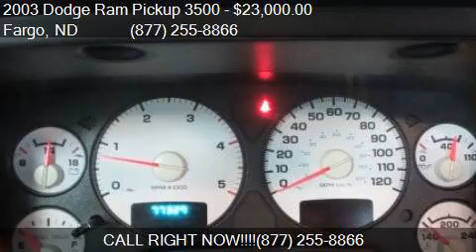2003 Dodge Ram Pickup 3500 Laramie 4dr Quad Cab RWD LB for s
This 2003 Dodge Ram Pickup 3500 Laramie 4dr Quad Cab RWD LB is for sale in Fargo, ND 58103 at Corwin Chrysler Dodge Jeep RAM.

Engine: 5.9L I6
Transmission: Manual 6-Speed
Color: White
Mileage: 77328
Contact Corwin Chrysler Dodge Jeep RAM 301 38th St SW Fargo, ND 58103 to test drive this 2003 Dodge Ram Pickup 3500 Laramie 4dr Quad Cab RWD LB today.